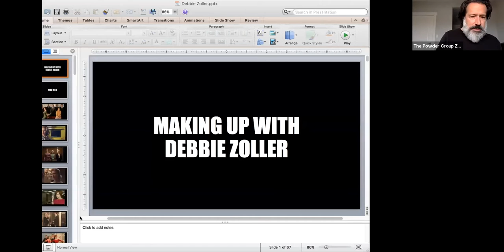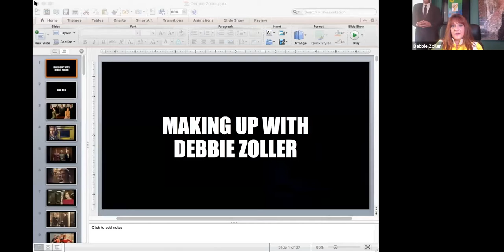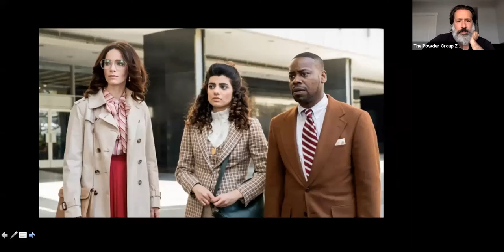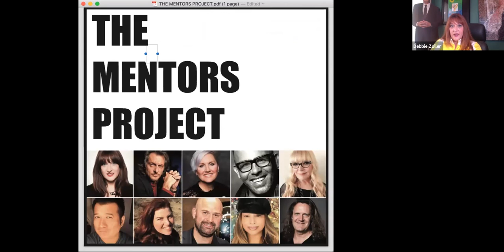The Powder Group Making Up With: Debbie Zoller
The Powder Group Making Up With: Michael DeVellis with Debbie Zoller